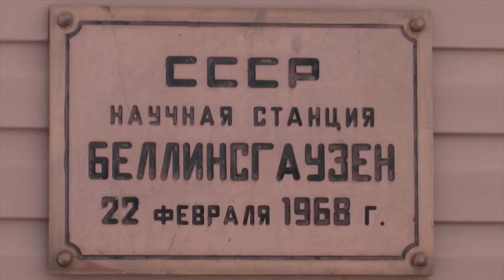King George's Island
King George's Island The Russian base